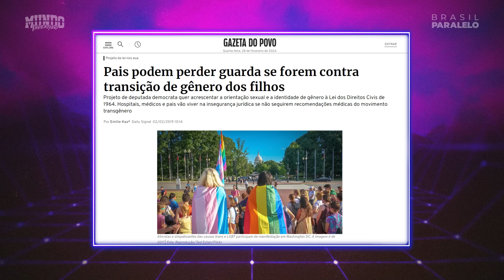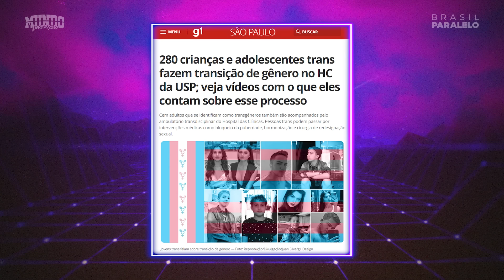FAMÍLIA TRADICIONAL BRASILEIRA | Mundo Invertido com André Alba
O mundo não é mais o mesmo. Coisas que antes eram vistas como padrão, hoje são taxadas de retrógradas. Seja no cinema, na TV, no jeito de se vestir ou nos costumes, para onde olharmos a cultura woke e o progressismo estarão presentes. Será que esse novo normal veio para ficar? Com incríveis imitações e muito humor vamos abordar esse choque geracional. Nesta edição: Família Tradicional Brasileira.

Siga a BrasilParalelo